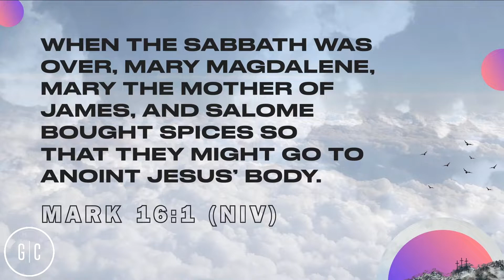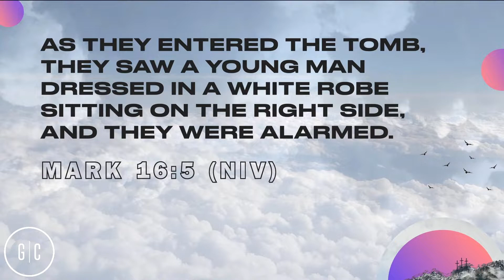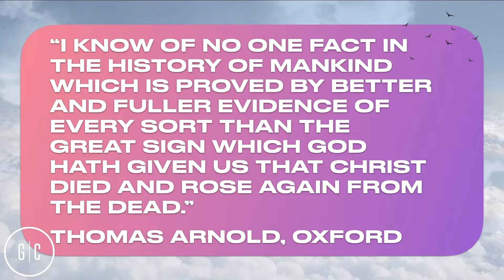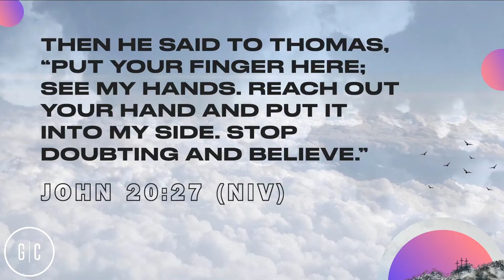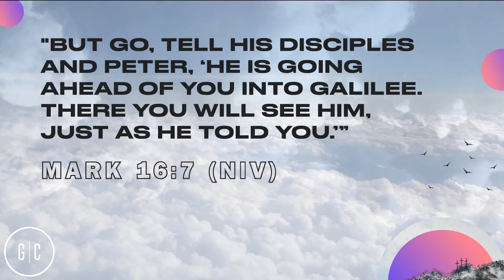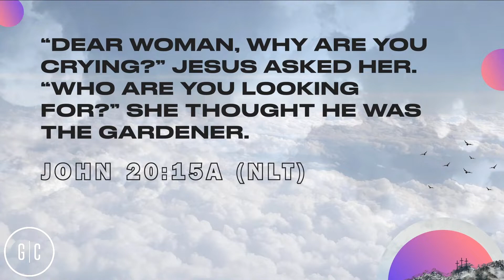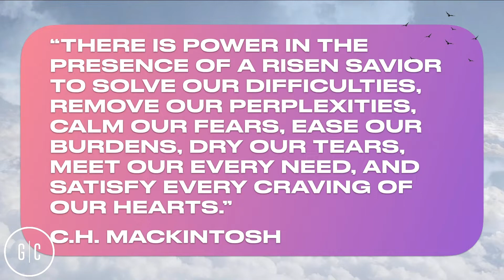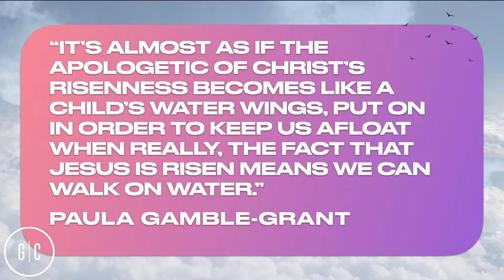Easter Sunday - 4/17/22 - 8:00am